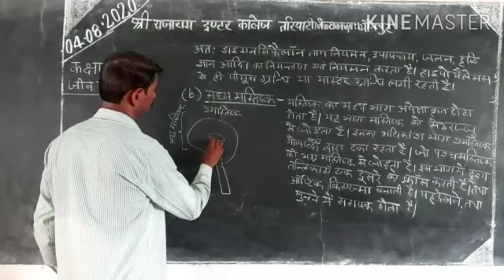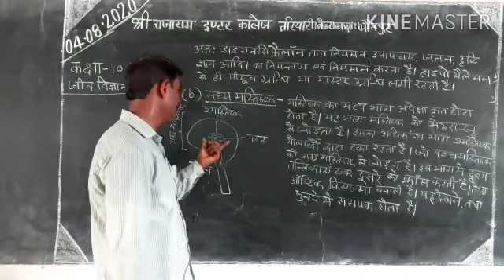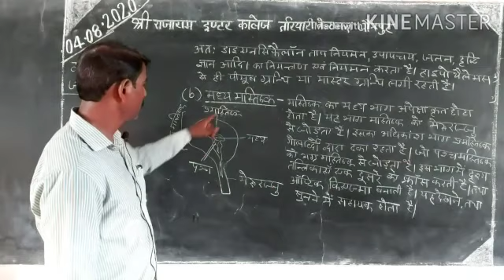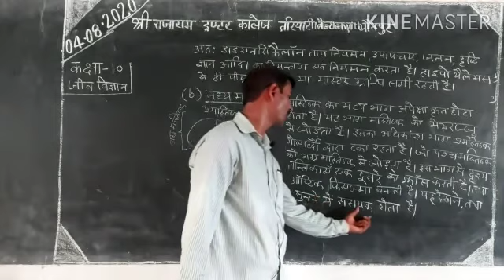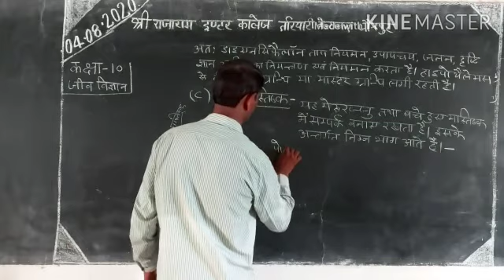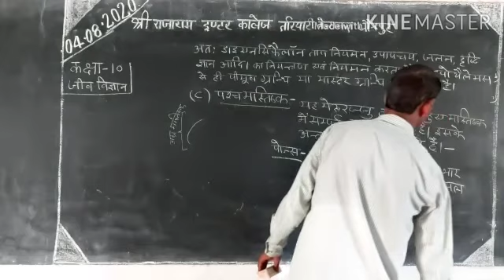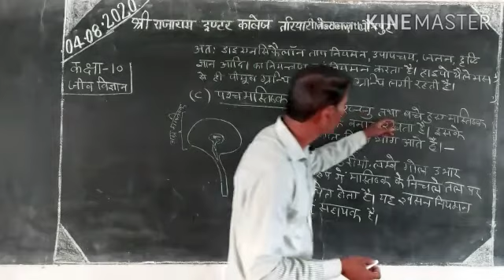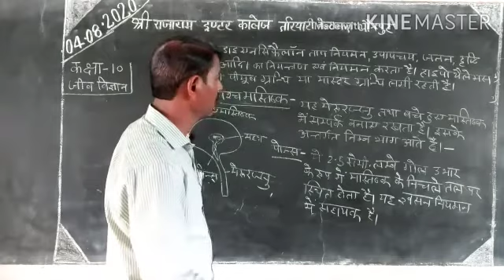CLASS10 BIOLOGY LECTURE27